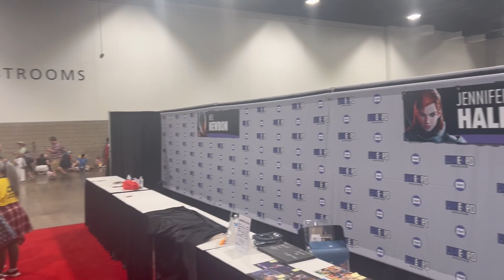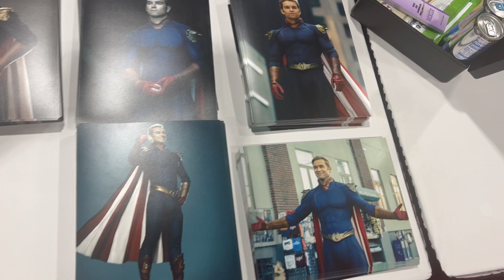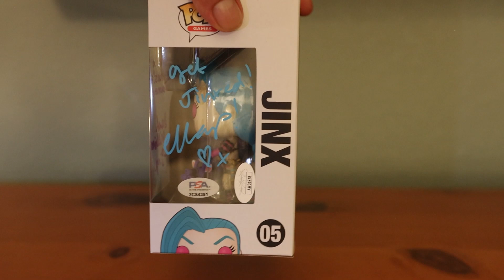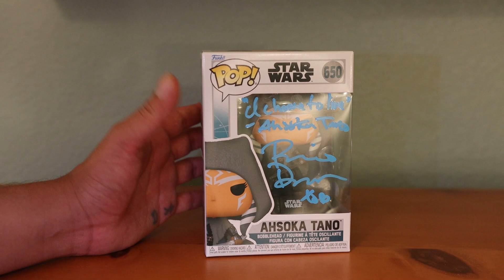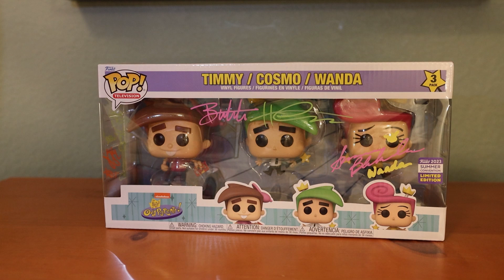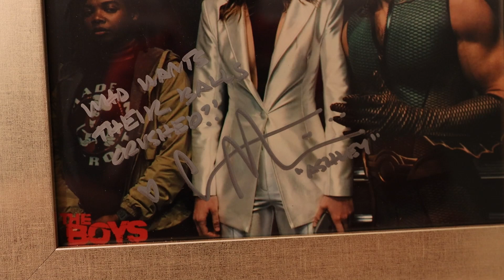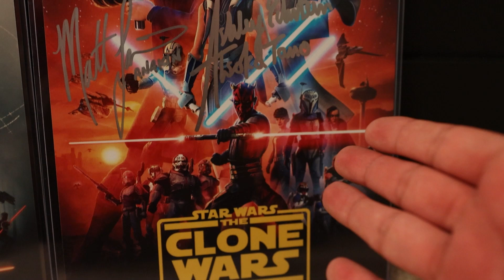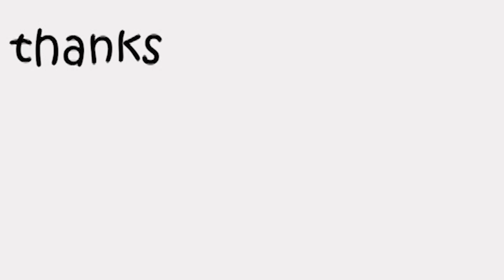2024 Denver Fan Expo Autograph Haul! (THE BOYS, X-MEN '97, THE FAIRLY ODDPARENTS and MORE!)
Although this convention happened a little while ago (July 4th-7th 2024), I still wanted to share it because we got some ICONIC autographs added into the collection! From pops, to prints and posters, this years Denver Fan Expo was one for the books!

0:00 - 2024 Denver Fan Expo
1:51 - Antony Starr / Homelander
3:49 - Jennifer Hale / Kyoshi, Bastila Shan, Jean Grey, Goblin Queen
8:35 - Ella Purnell / Jinx
10:05 - Rosario Dawson / Ahsoka
11:13 - Brie Larson / Captain Marvel
14:12 - Butch Hartman / Creator of Danny Phantom & The Fairly Oddparents
16:54 - Grey DeLisle / Vicky
18:15 - Prints & Posters!
18:29 - Butch Hartman & Grey DeLisle / The Fairly Oddparents print
19:46 - Antony Starr, Colby Minifie, & Valorie Curry / The Boys prints
22:28 - Ella Purnell / Fallout print
23:52 - Rosario Dawson, Ashley Eckstein, & Matt Lanter / Star Wars prints
26:13 - Grey DeLisle / Invincible poster
27:28 - on deck pops i didn't get signed
28:22 - MORE SIGNINGS COMING SOON!

I hope you have a FANTASTIC rest of your day! :D
I WILL SEE YOU TOMORROW FOR ANOTHER VIDEO!